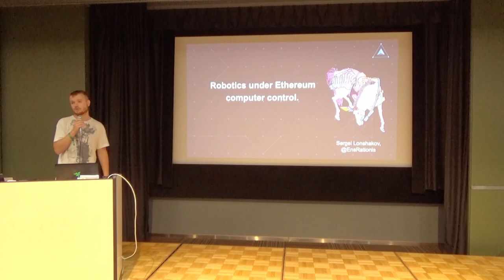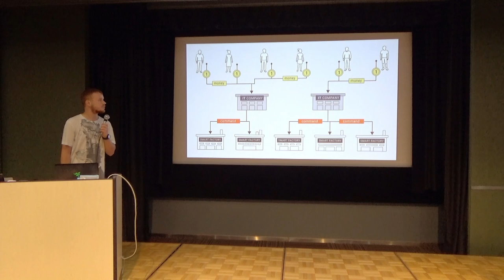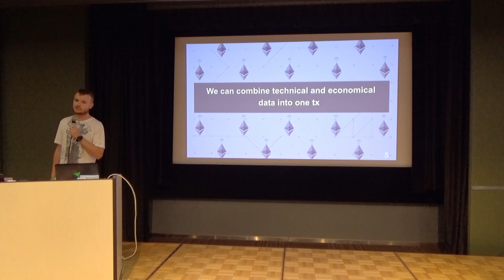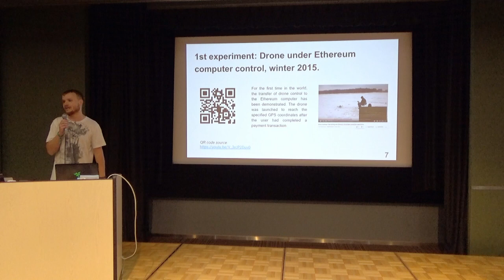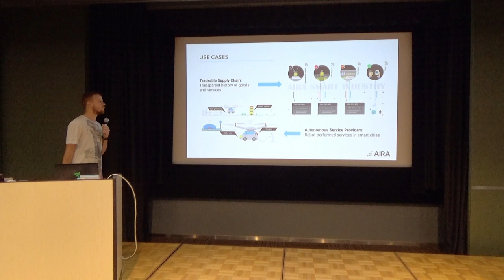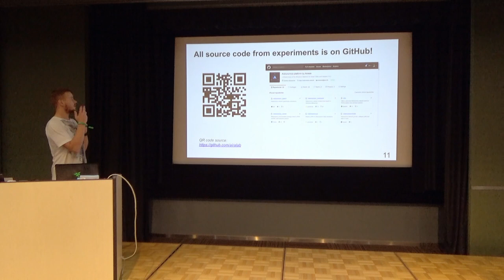Robotics Under Ethereum Computer Control by Sergei Lonshakov (Devcon5)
Ethereum as a world computer is the best way to control big and complex cyber-physical systems like smart factories, sensors networks or drone bases. The decentralized computer doesn't have a single point of failure and that feature is important when we want to use autonomous robotics systems.

Speaker(s): Sergei Lonshakov
Skill level: Intermediate
Track: Society and Systems